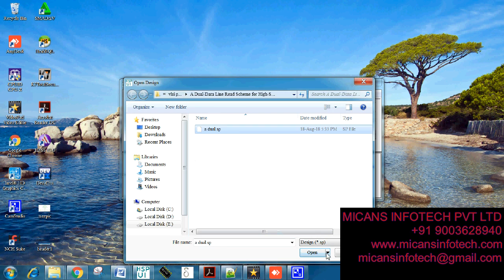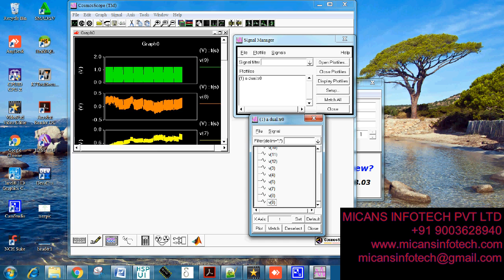A Dual Data Line Read Scheme for High Speed- IEEE PROJECTS 2018